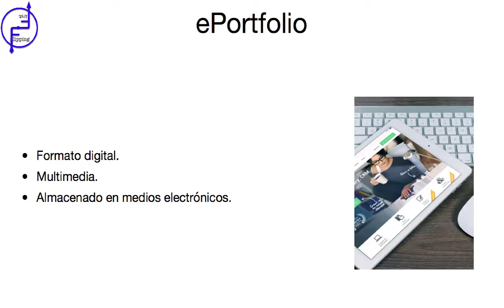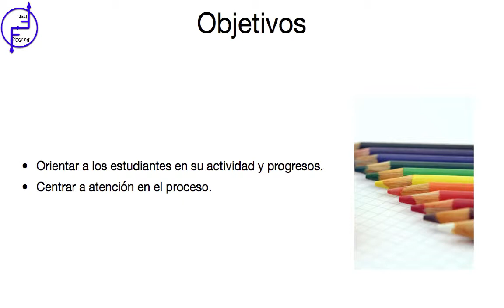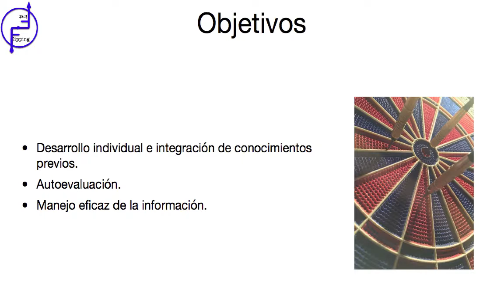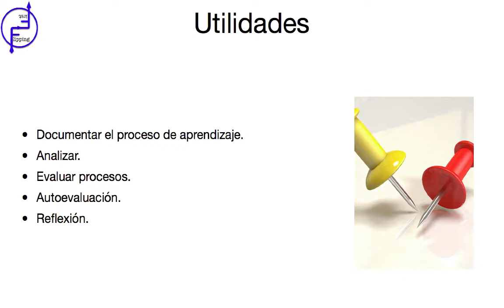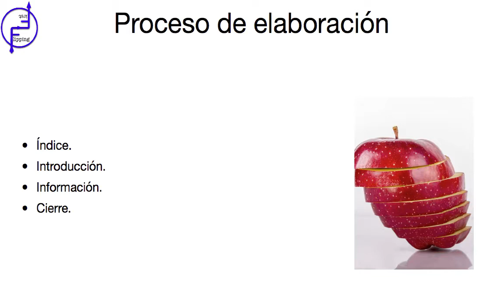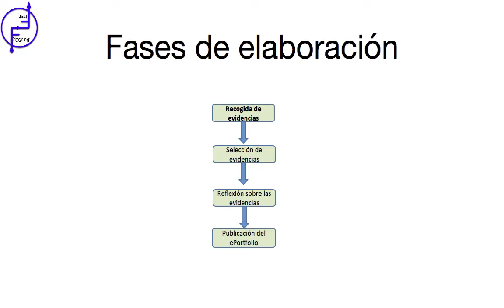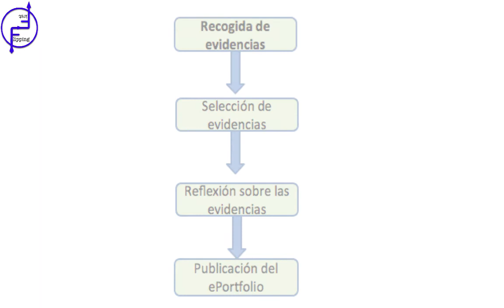El ePortfolio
El ePortfolio es una herramienta muy útil para utilizarla en la evaluación de tus alumnos. No hay un cambio real de la metodología sino cambia también la evaluación